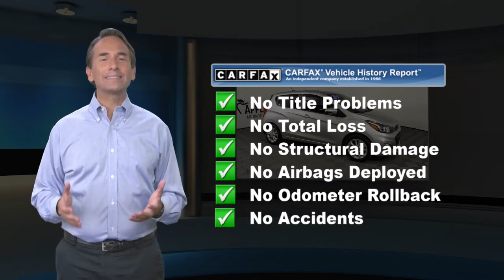Used 2020 Chevrolet Spark LT, York, PA C17029P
2020 Chevrolet Spark LT Silver Ice Jet Black/Dark Anderson Silver Metallic7820 miles. No Accidents! One Owner! ENGINE, 1.4L DOHC 4-CYLINDER MFI, TRANSMISSION, CONTINUOUS VARIABLE (CVT), WHEELS, 15" (38.1 CM) ALUMINUM, SILVER ICE, SEATS, FRONT HIGH-BACK BUCKET, JET BLACK/DARK ANDERSON SILVER METALLIC, CLOTH SEAT TRIM, AUDIO SYSTEM, CHEVROLET INFOTAINMENT 3 SYSTEM, 7" DIAGONAL COLOR TOUCHSCREEN, AM/FM STEREO. Fuel tank, 35L, 9 gallons, Audio system feature, 6-speaker system, Seat adjuster, driver 4-way fore/aft (up/down) manual with manual recline, Seat adjuster, 2-way manual front passenger with manual recline, Seat adjuster, front passenger, manual recline, Steering column, Tilt-Wheel, Steering wheel controls, mounted audio and phone interface controls, Instrumentation, analog with speedometer, tachometer and fuel gauge, Driver Information Center, segmented display, Windows, power with driver express up/down, Chevrolet Connected Access capable (Subject to terms. See onstar.com or dealer for details.), Daytime Running Lamps, LED with signature lighting, Rear Vision Camera, Airbags driver and front passenger frontal and knee, seat-mounted side-impact and roof rail-mounted head-curtain for all outboard seating positions, and Passenger Sensing System for front passenger (Always use seat belts and child restraints. Children are safer when properly secured in a rear seat in the appropriate child restraint. See the Owner's Manual for more information.)Apple Chevrolet has quality pre-owned vehicles. This vehicle won't be on the lot long! This is an exceptional vehicle at an affordable price!Our team is professional, and we offer a no-pressure environment. We'd be happy to answer any questions that you may have. Come on in and take a test drive! Apple Chevrolet 1200 Loucks Road York PA 17404

[RLVID:6353:5319c23bcb566d09:803dced48dc80bcf:1]